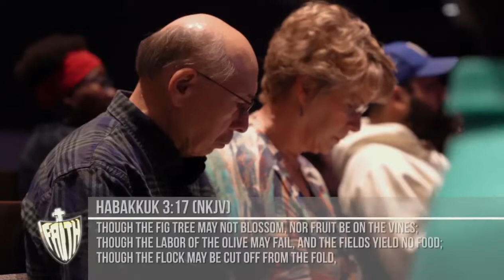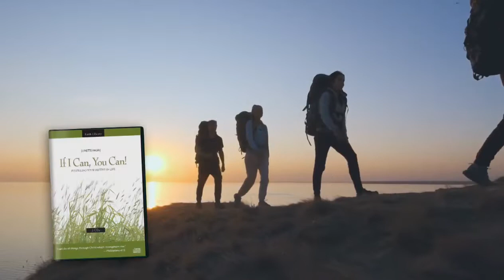Rhema Praise: 8/09/22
Message: Rejoice Always